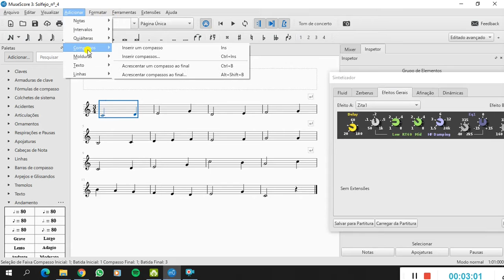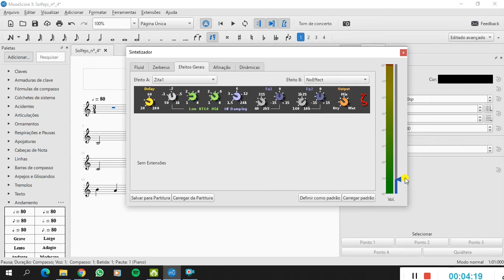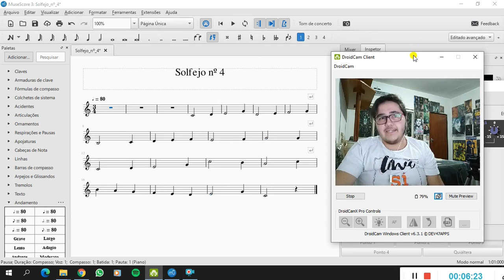Solfejo 4 - PET 3 - 3º ano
Solfejo nº 4, do PET 3 para o 3º ano.

Aqui está um aplicativo de metrônomo para te auxiliar:
Android: